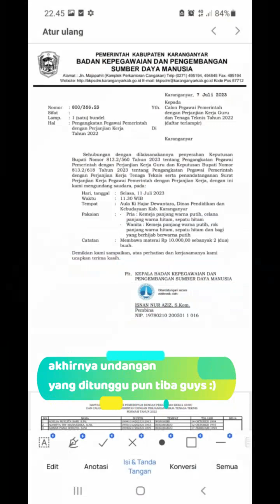Momen Pribadi Pengangkatan PPPK